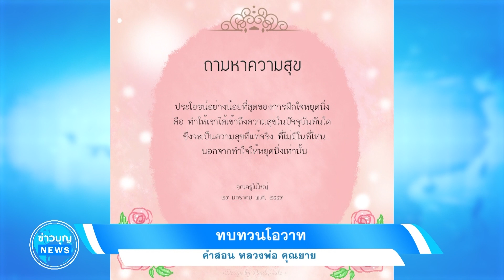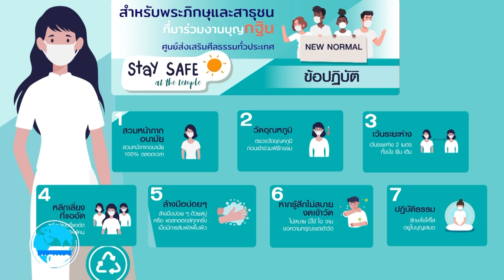ข่าว Boon News on zoom 20 พ.ย. 2564